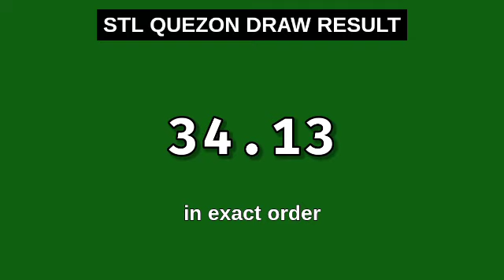1ST DRAW, STL QUEZON 11AM Result Today January 26, 2024 Morning Draw Result Philippines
Today January 26, 2024 Friday